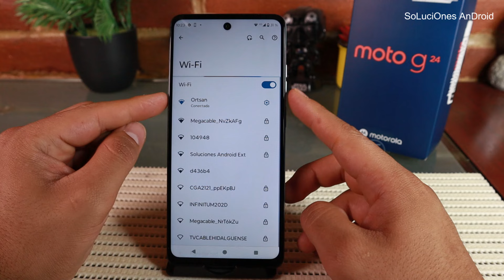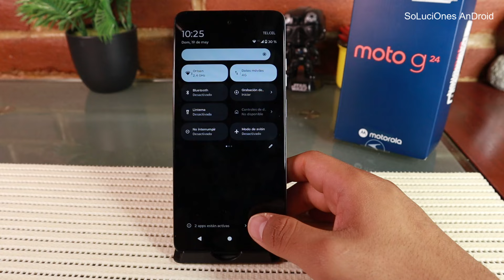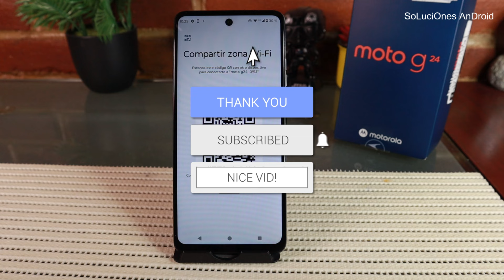✔ COMO Compartir Datos con clave o 𝗖𝗼́𝗱𝗶𝗴𝗼 𝗤𝗥 en Moto G24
💥 en Amazon!

Compartir nuestra red WiFi siempre es un problema si no conocemos nuestra clave o contraseña de red, pero con el código QR obtienes la contraseña ya que se obtiene de forma automática en el móvil. En Android hay dos métodos para conectarte a una WiFi sin tener a mano tu contraseña, utilizando la cámara del móvil para leer el código QR.